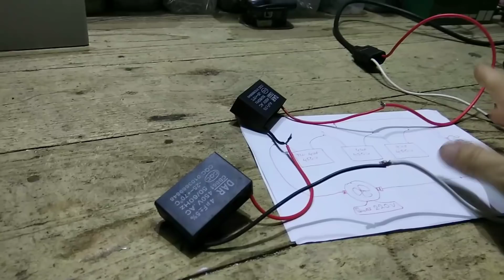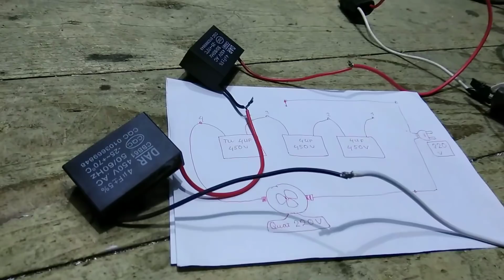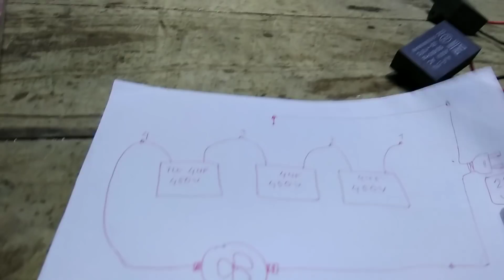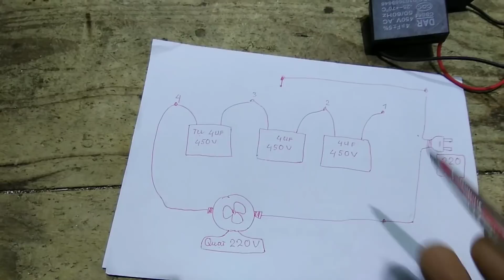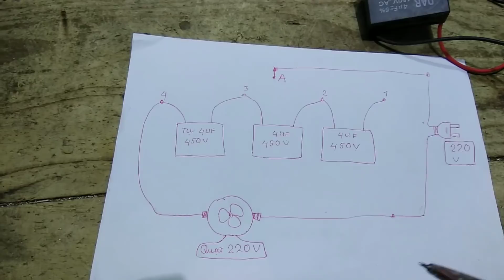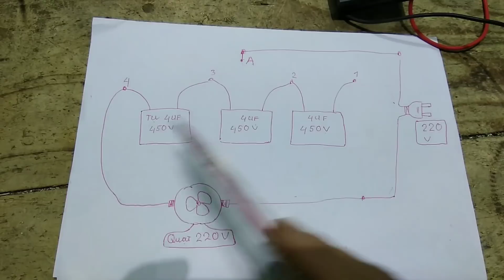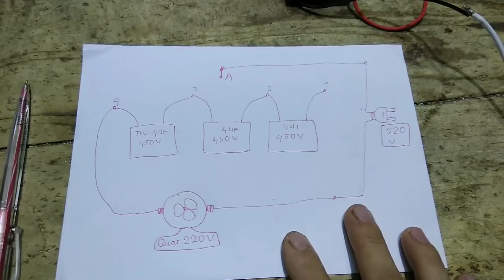Số quạt hay - các bạn cần làm ngay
Chế số quạt 220v